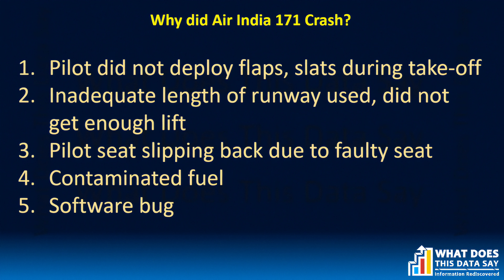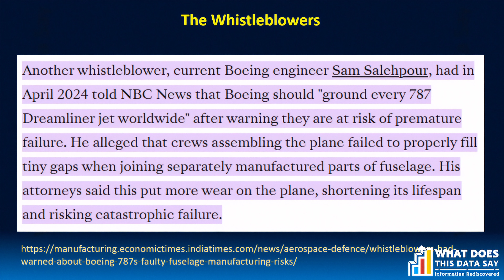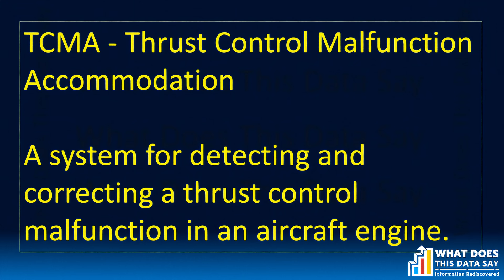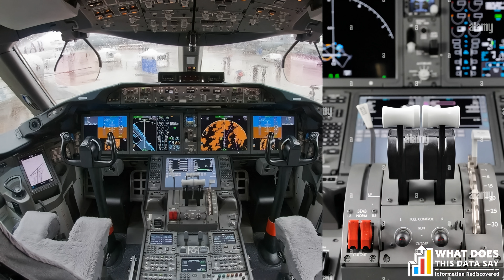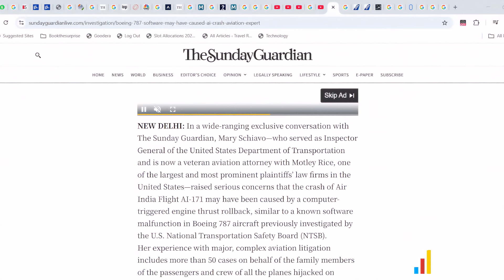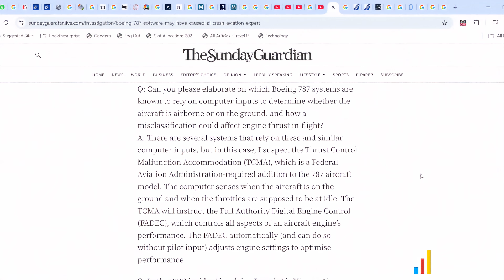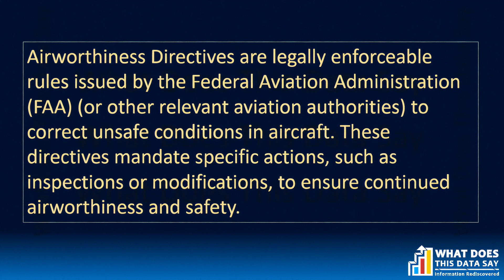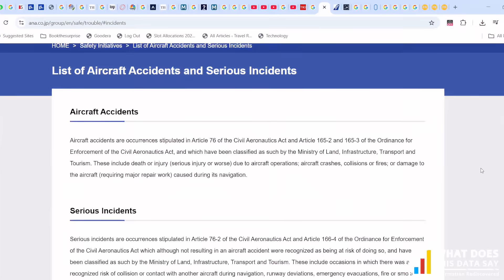Boeing 787 - Dual Engine Shutdown did happen earlier too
Dual-engine failure on AI 171? What could be the cause?

It is suspected that dual-engine failure on AI171 was the cause of the crash. It also happened earlier in 2019 on an ANA flight. Does this lead to a software bug on the B787?

EPISODE 224 |WHAT DOES THIS DATA SAY|

Key Points

The cause of the Air India Flight 171 crash is still under investigation, with no official confirmation yet.

It seems likely that a software bug is involved, given similar past incidents and expert claims, but this has not been confirmed.

The 2019 ANA flight incident involved a software-related safeguard system, raising concerns about Boeing 787 software.

Research suggests the Boeing 787 has a history of software issues, which may contribute to engine problems.

Background

Air India Flight 171, a Boeing 787-8 Dreamliner, crashed on June 12, 2025, shortly after takeoff from Ahmedabad, India, resulting in significant loss of life. The incident is suspected to involve dual-engine failure, similar to an earlier event in 2019 with an All Nippon Airways (ANA) flight. This has led to questions about whether a software bug in the Boeing 787 could be responsible.

Investigation Status

As of July 2, 2025, the investigation into the crash is ongoing, with preliminary findings expected soon. No official cause has been determined, but experts are exploring technical failures, including potential engine issues.

Similar Incidents and Software Concerns

The 2019 ANA incident involved a dual-engine shutdown upon landing, attributed to a safeguard system (Thrust Control Malfunction Accommodation, or TCMA) being activated, which is software-related. While not classified as a bug, it highlights software behaviour concerns. Additionally, a US aviation attorney, Mary Schiavo, has claimed that a software-triggered thrust rollback may have contributed to the AI171 crash, citing similar documented issues with the Boeing 787.

Historical Context

The Boeing 787 has a documented history of software-related problems. For instance, in 2015, the Federal Aviation Administration (FAA) issued an airworthiness directive about a software bug in the generator control units that could cause a complete electrical shutdown if powered on continuously for 248 days. Between 2015 and 2024, Air India’s B787 fleet reported 32 incidents, including engine shutdowns and other technical issues, though none resulted in a crash until AI171.

Conclusion

While a software bug is a plausible possibility, it has not been officially confirmed as the cause of the AI171 crash. The evidence leans toward potential software involvement, given past incidents and expert opinions, but we must await the official investigation report for certainty.